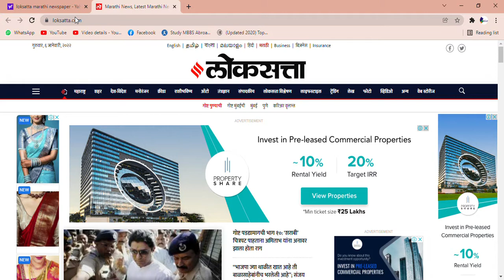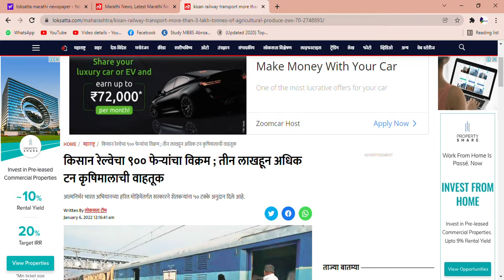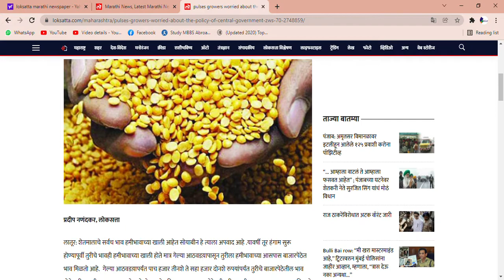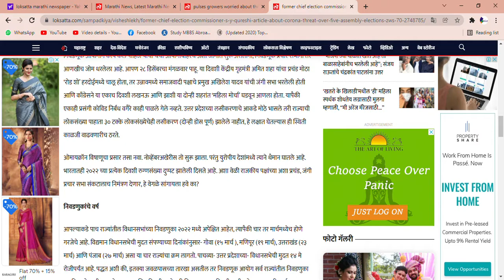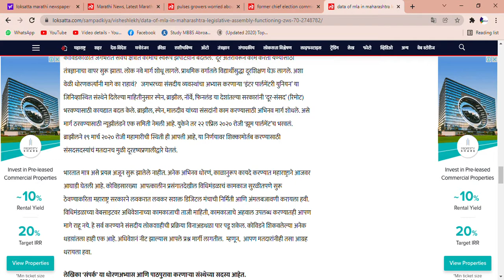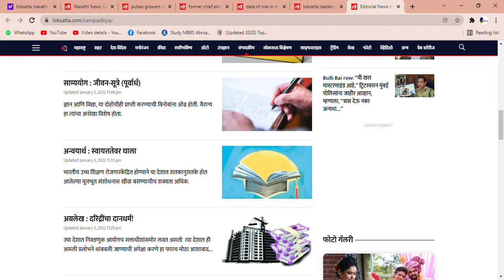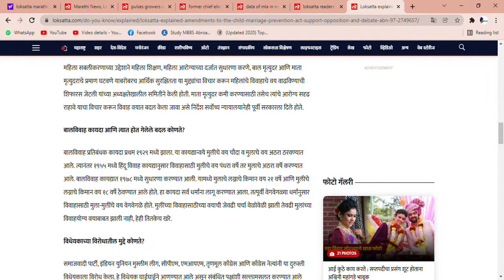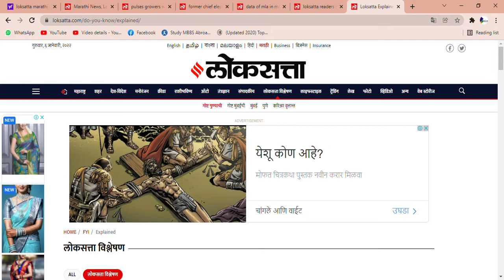Latest Marathi News | 6 JAN 2022 | Marathi News Paper in Mumbai | Loksatta#upsc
Hello, All MPSC UPSC BANKING SSC & PSI sti assistant, rajyseva aspirants, In this video you all get a clear idea of Reading Loksatta Marathi newspaper in minimum time with maximum Benefit.

We are Provide following Lecture.
1) Psi All syllabus and video lecture
   and PSI exam study materials also we are provide free of cost
Previous paper solution i.e
2) PSI Exam paper solution
3) STI exam paper solution
4) rajyaseva exam paper solution
5) talathi bharati paper solution
6) police bharati papeer solution
7) STI All syllabus and video lecture
8) MPSC syllabus and video lecture
9) lipik paper solution
10) saral seva bharati
11 ) english lecture video
12) marathi lecture video
13 ) history lecture video
14 geography lecture videos
15) mpsc math video lecture
16) mpsc csat video lecture
17) mpsc math
18) ankaganit ,budhimatta
19) mpsc lecture in marathi

all study material thats need to mpsc ,upsc ,talathi bharati ,police bharati,psi and sti assistant paper solution .

Thanks & Enjoy Learning & Share With Your Dear One's 📋
By Team Royale IAS Academy